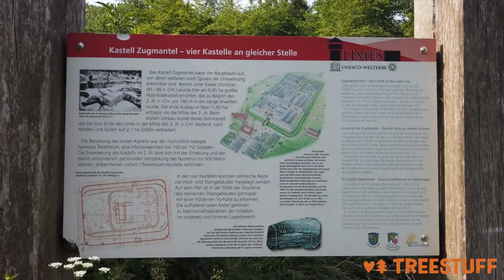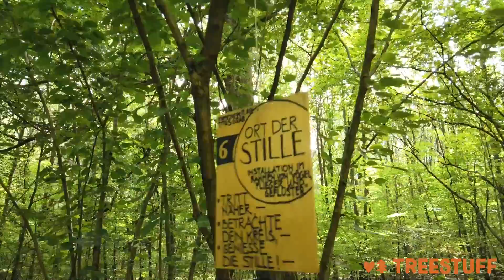Setting TREEOCACHE133 -Oliver Pfeiffer - Tree-o-Cache Adventure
Oliver Pfeiffer set the first German Tree-o-Cache and made a great video about his adventure! To find TREEOCACHE133 or any other caches near you, head

You can find other videos by Oliver on his Youtube page, as well as a longer video in German